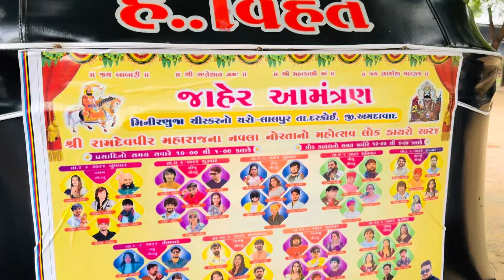લાલપુર રામાપીર ના દર્શન🎠 🙏🏻 || Rajwadi Vlog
અમારો વિડિયો ગમે તો લાઇક સબસ્ક્રાઈબ
કરવાનું ભૂલતા નય ❤️🙏🏻